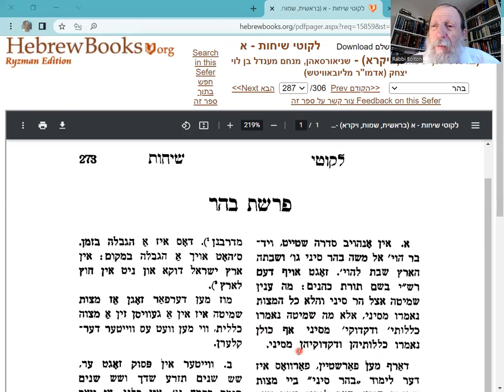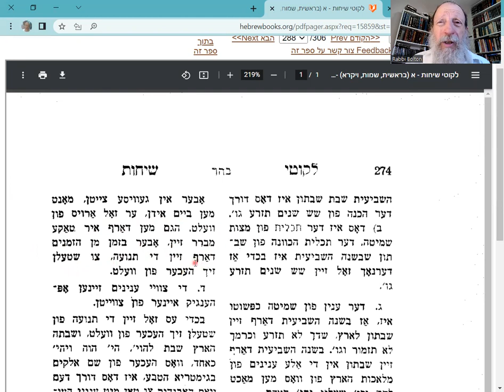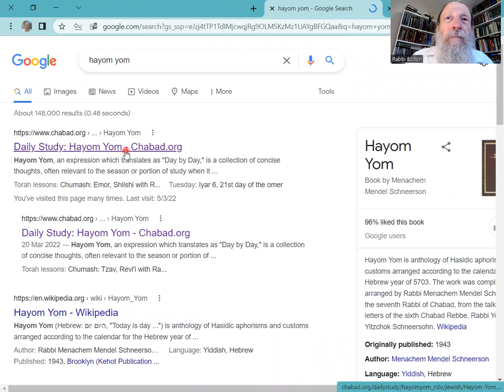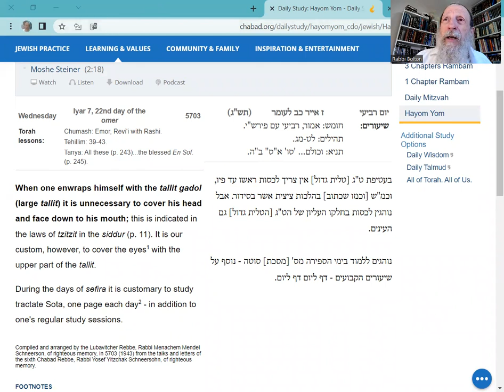Likuti Sichot א. The ONLY commandment from Sinai? SHMITA!!!